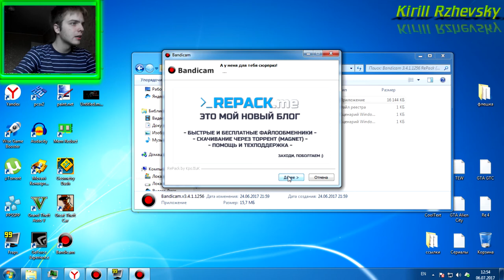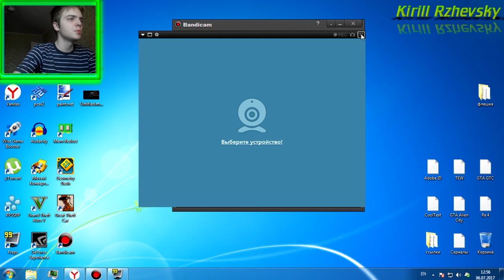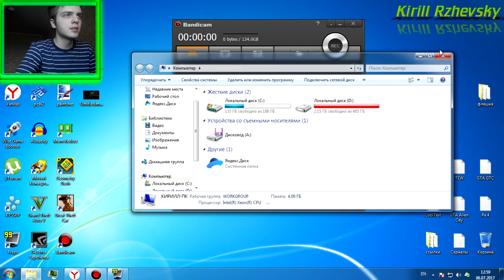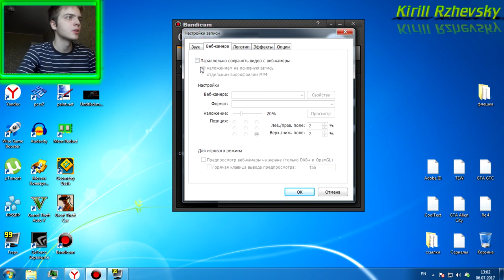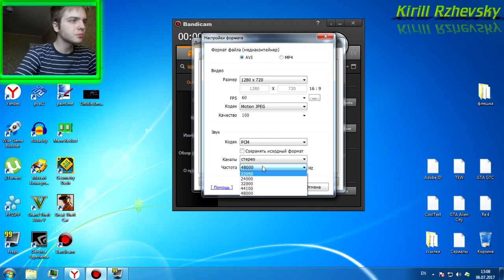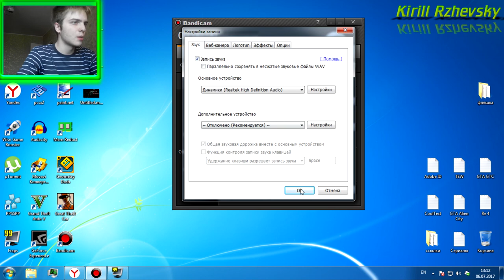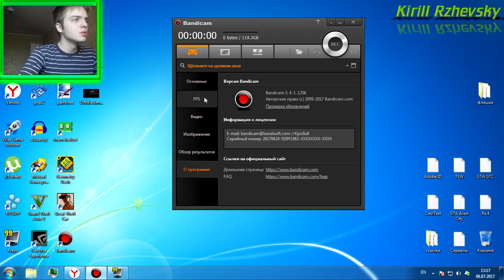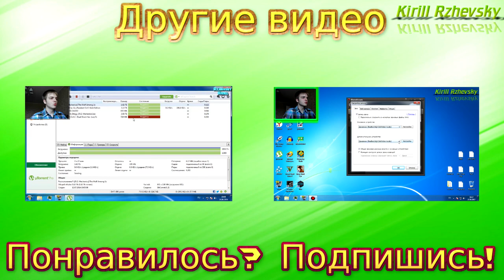Видеоурок #10 о том, где скачать, как установить и как пользоваться программой Bandicam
В данном видеоуроке я расскажу вам во всех деталях о том, как пользоваться , где скачать и как установить программу Bandicam. Смотрите видео внимательно, чтобы потом не было лишних вопросов. Надеюсь я вам помог.